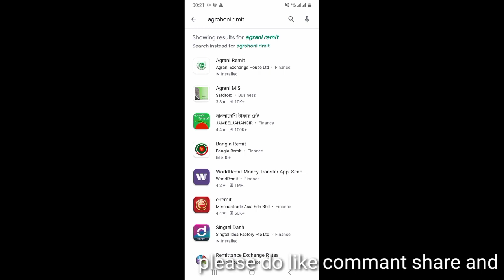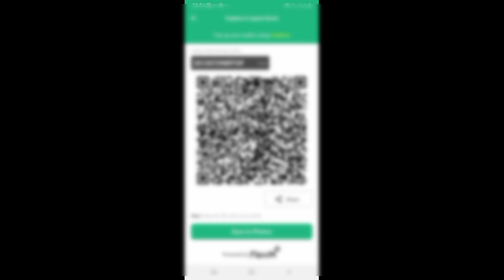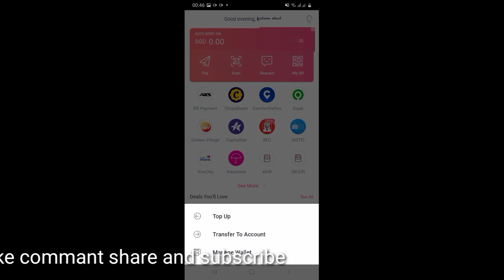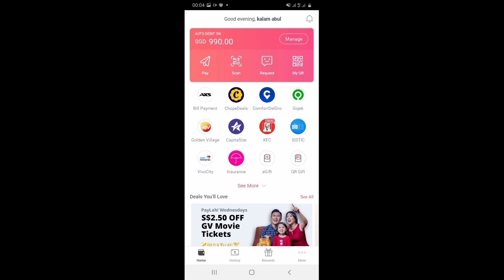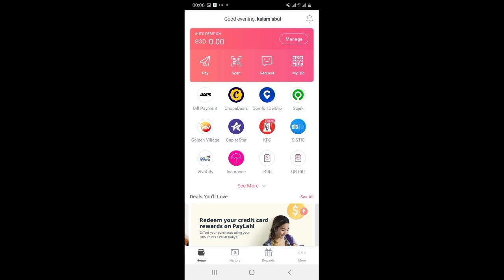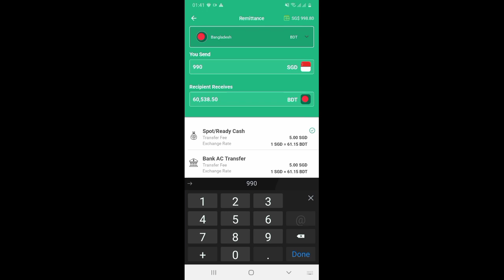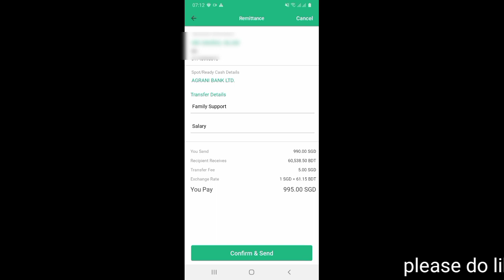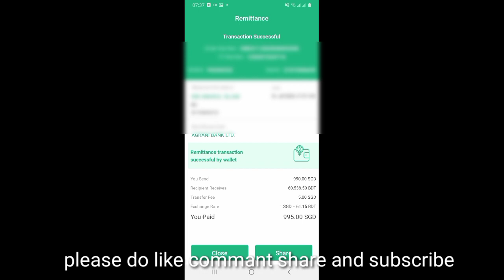Agrani Remit App এর মাধ্যমে Singapore থেকে দেশে টাকা পাঠান Rady Cash বিকাশে অথবা Bank Ac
this video i will show how to wallet topup agrani_remit apps and send money Bangladesh,and i will show allso Bangladesh bank account number and ready cash and bekash number how send money i will sho this video.